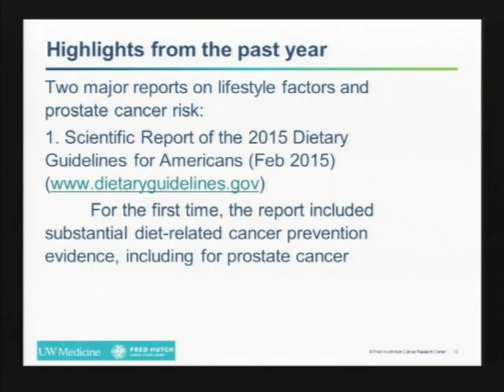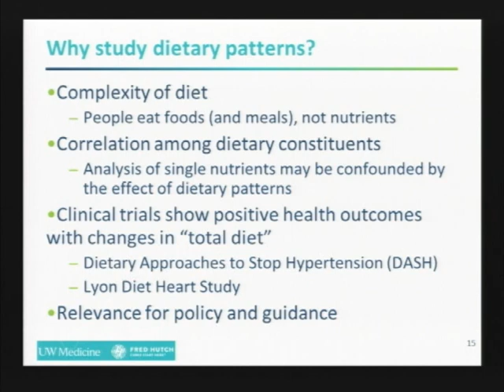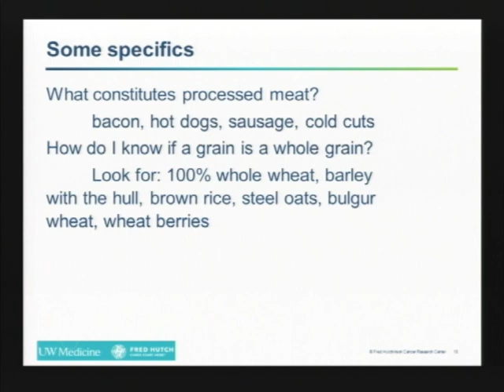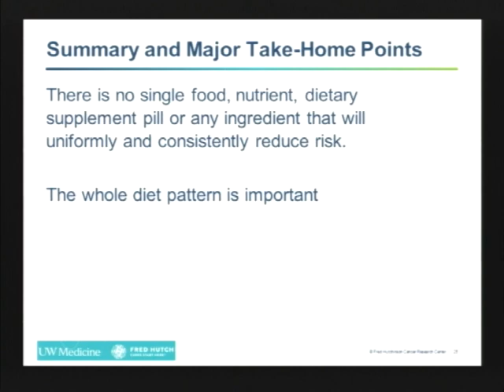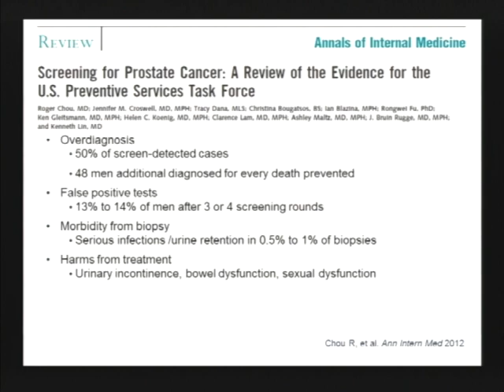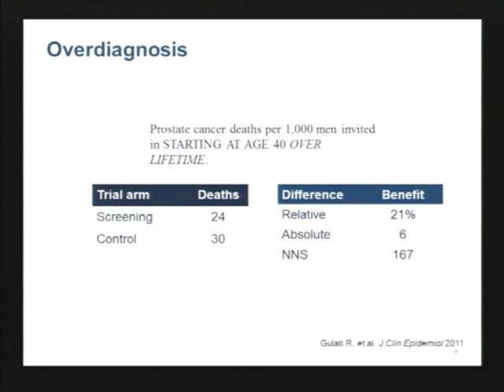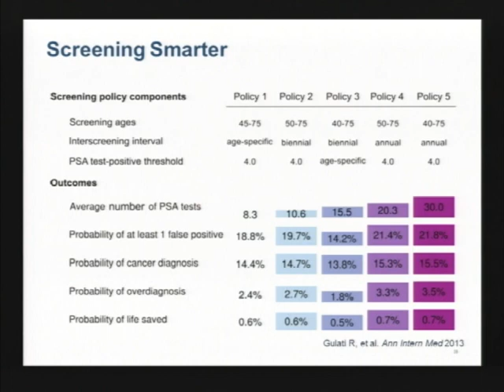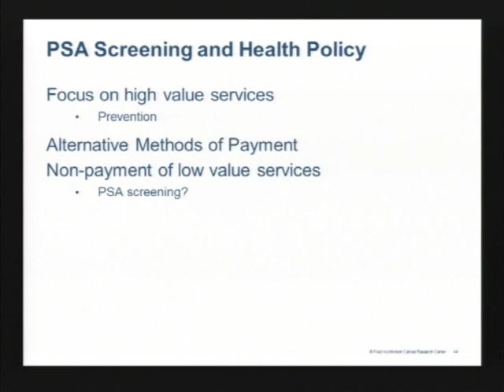2015 IPCR Symposium Session 1: Prostate Cancer Risk and Prevention in 2015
Introduction Dr. Peter Nelson

Prostate Cancer Risk and Prevention in 2015
New Science in Prostate Cancer Prevention: Diet and Lifestyle Dr. Marian Neuhouser
Screening for Prostate Cancer: Where Do We Stand? Dr. John Gore
Breast Cancer Meets Prostate Cancer: Genes, Risk and Outcomes Dr. Heather Cheng
Better Predictors of Prostate Cancer Behavior Dr. Janet Stanford